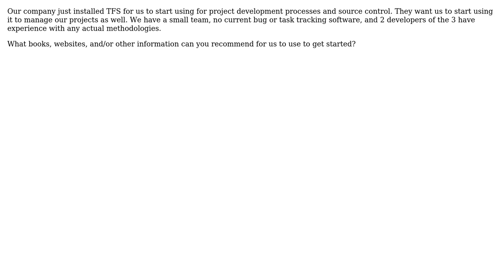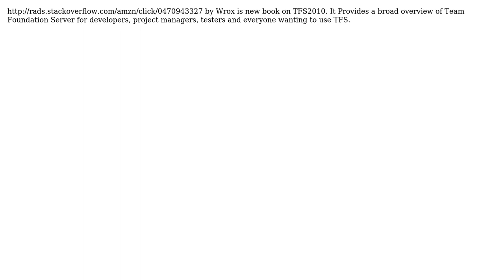Software Engineering: Resources for using TFS for Agile Project Development? (3 Solutions!!)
Software Engineering: Resources for using TFS for Agile Project Development?

With thanks & praise to God, and with thanks to the many people who have made this project possible! | Content (except music & images) licensed under CC BY-SA | Music | Images & others | With thanks to user kemiller2002 user Jehan33 user James Reed user Glorfindel user Amy Patterson and the Stack Exchange Network Trademarks are property of their respective owners. You are responsible for your own actions.